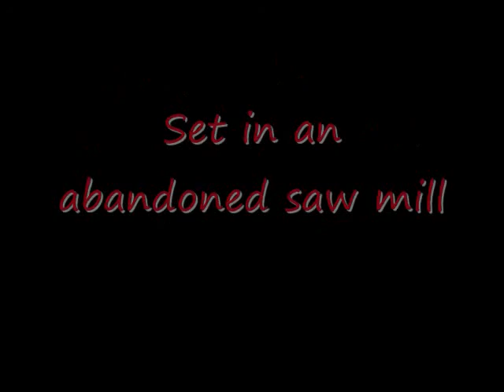Saw the ride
coming soon, the other proposed coasster black mamba ;p